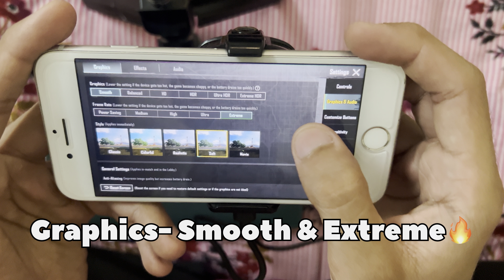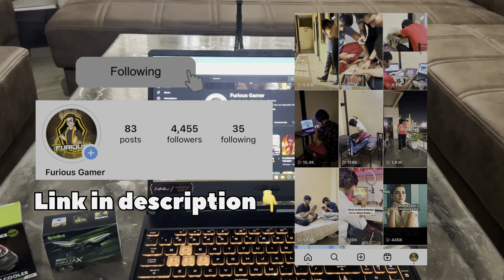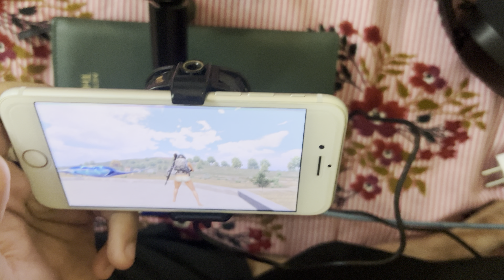iPhone8 BGMI Gameplay in New Update🔥| BGMI HANDCAM | iPhone8 PUBG Test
Related Topics to IPHONE8-
iPhone 8 bgmi gameplay,
iPhone 8 bgmi 1vs4 gameplay,
iPhone 8 bgmi new update gameplay,
iPhone 8 bgmi handcam gameplay,
SpinBot Gaming Phone Cooler,
Gaming Phone Cooler,
Phone Cooler,
PUBG Test with Gaming Cooler,
PUBG Test with Phone Cooler,
BGMI Test with Gaming Cooler,
BGMI Test with Phone Cooler,
PUBG Test in iPhone8,
iPhone8 PUBG Test,
iPhone 8 in 2024,
iPhone 8 pubg test in 2024,
iPhone 8 bgmi test in 2024,
iphone 8 bgmi test,
iphone 8 bgmi test in new update,
iphone 8 pubg graphics settings,
iphone 8 pubg after update,
iphone 8 pubg audio,
iphone 8 pubg after 1 year,
iphone 8 pubg advantages,
iphone 8 pubg battery drain test 100 to 0,